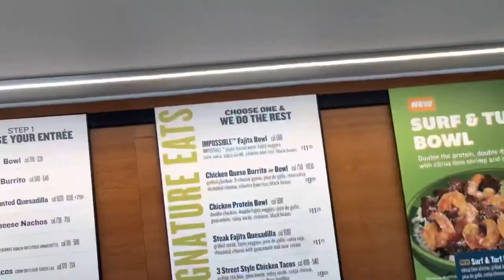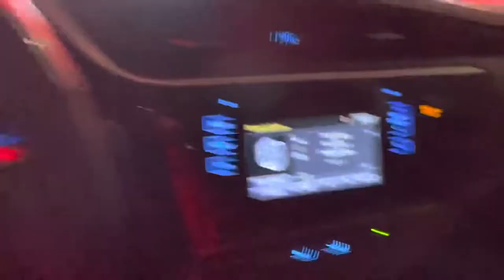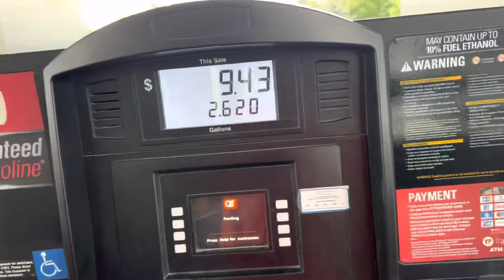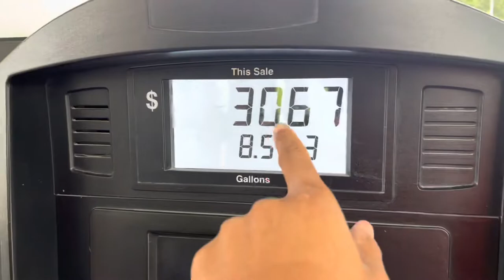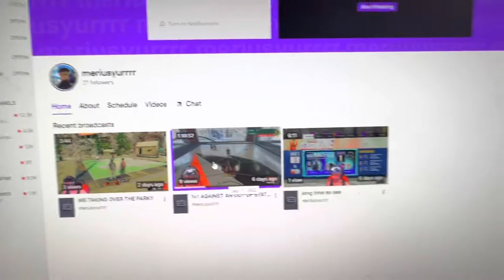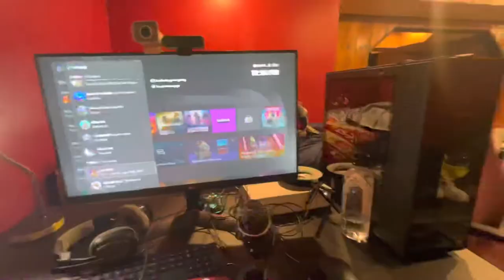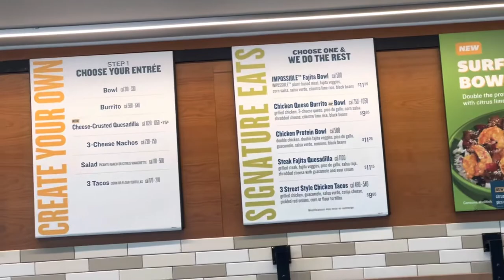Productive vlog | Car wash + NEW PC + Editing + Trying something new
Gaming channel- Merius2.0

Beats prod. osmvexi x juko
prod. osmvexi